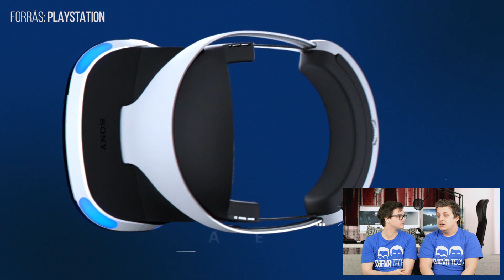TheVR Show: GDC #1 - HTC Vive VR, Project Morpheus "DK2", OSVR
Ahogy ígértük beszámolunk nektek a GDC újdonságairól. A mostani részben VR újdonságokról/hírekről fogunk beszélni. A mai TheVR Showban:

02:15 - HTC Re Vive
10:08 - Sony Project Morpheus "DK2"
17:09 - OSVR Update
18:48 - Oculus VR hírek

Ha tetszik a videónk, támogass minket azzal, hogy feliratkozol a csatornánkra.

Köszönjük és találkozunk a következő videóban!